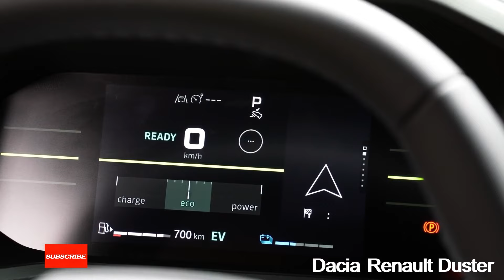2024 Renault Duster is an affordable, high tech SUV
The new 2024 Renault Duster is an affordable, high-tech SUV